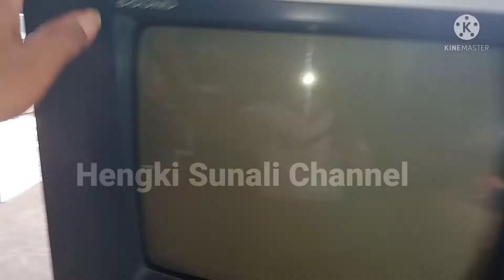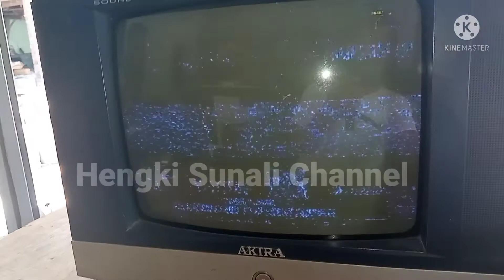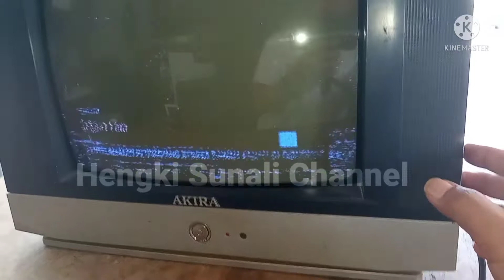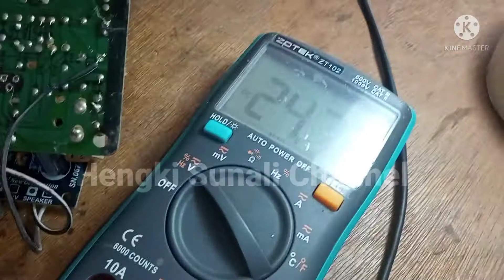CARA SERVIS TV AKIRA GAMBAR REDUP VLOG : 102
Tv tabung akari gambar redup / gelap di sebabkan soket crt rusak dan elko teganggan tinggi rusak. Dan karena tabung rusak